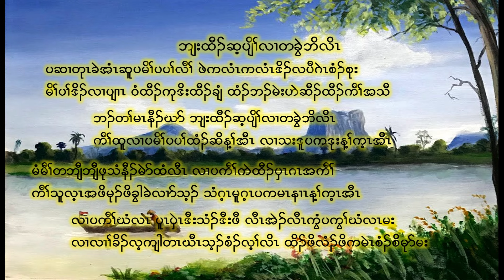Karen Song 1980 (ဘျးထီၣ်ဆ့ပျိၢ်လၢတခွဲဘိလိၤ)ဖံဖံဒဲနၣ်ဝ့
Karen Song 1980 (Ter Kweh Boe)Pee Pee Diana Win